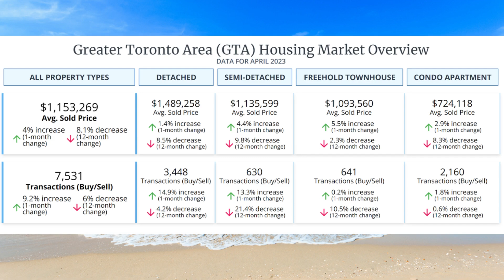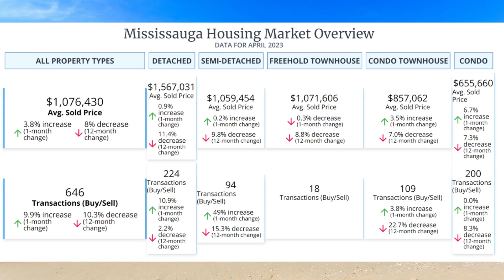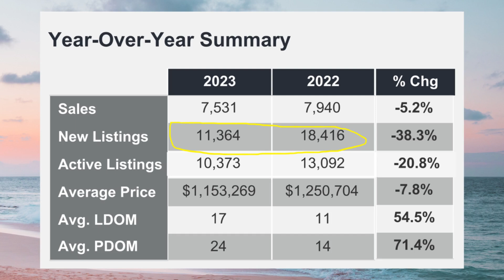Mississauga Real Estate Market Update for April 2023.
In this episode we're going over the latest data and talking about the trends that are emerging in the real estate market.

Shan Jaffrey – Realtor
407 Iroquois Shore Rd Unit 8, Suite 162, Oakville, ON L6H 1M3
SimplyHomeSearch.com - Start your home search here!